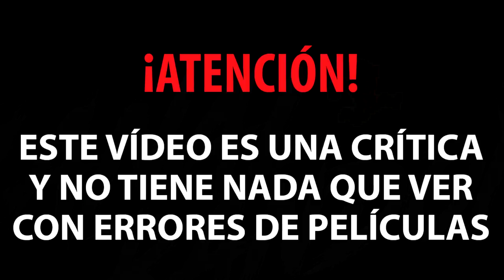ESCAPE ROOM: CRÍTICA - PELÍCULAS DEL 2019 #5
Hoy hablaremos de la nueva película de Scape Room.

Colaboradores